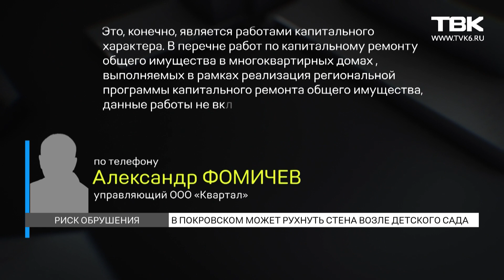В Центральном районе Красноярска рушится подпорная стена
В мкрн Покровский подпорная стена находится в аварийном состоянии. Земля на склоне по ул. Любы Шевцовой пошла трещинами и начала сползать.